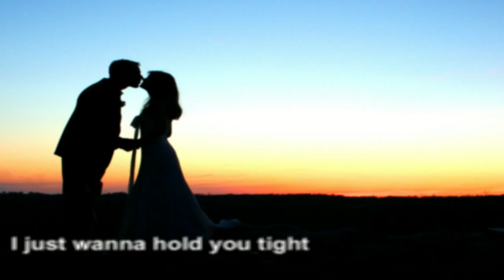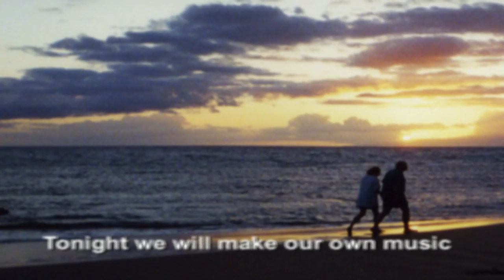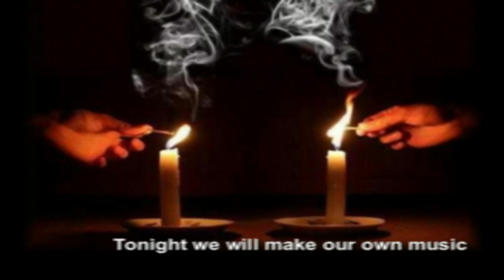Music Lover By Michael Steven Peace (Original)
I was watching a romantic Hallmark movies on the TV.
I wrote the song this I had a duet in mind. I looked for a really good girl singer, while I was working at a company called ISI I met a girl named Angela Lockhart.  We got to talking and she said that her brothers and she had a band that toured around Minneapolis.  I asked her if she would like to sing on my song.  She said, "Yes," and she turned out to be one of the best singers doing the song.

By Michael Steven Peace (Original)
Featuring: Angela Lockhart
Song of Peace Studios

A perfect song, for lovers out there...

Lyrics
I don't wanna hear a melody
Words don't need to rhyme tonight
I just want you here next to me
I just wanna hold you tight

I don't wanna dance real close
Don't wanna hear the music play
I just want romance...an overdose
I need to hear the things you say

Senses come alive like a violin
In the hands of a fine musician
Hearts in overdrive the song begins
Such a beautiful composition

I love music (I am music)
(I am music) I love music

I'm a music lover  (not tonight)
You’re a music lover too
Tonight we will make our own music

I don’t want to hear violins playin’
No need to clap your hands
Guitar is soft but play no more
And stop that baby grand
Don’t play that Hi Hat rhythm now
Don’t play that loud snare drum
Don’t wanna hear that funky bass run now
Don’t play that old bass drum
Only you and I